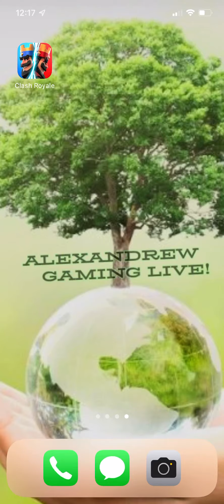Watch me play Clash Royale! #184 - 3500 Trophies! 🏆 Strike Chest!